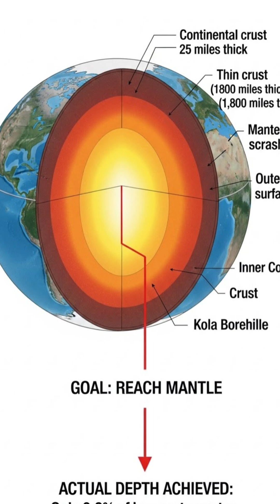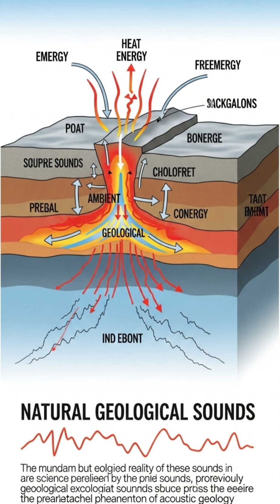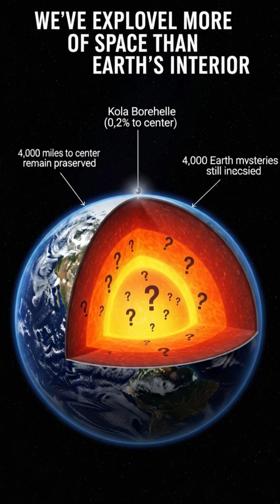Soviets Drilled the Deepest Hole Ever (What They Found)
The deepest hole humans ever dug is 7.5 miles straight down in Russia! 🕳️
The Soviet Kola Superdeep Borehole (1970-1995) was meant to reach Earth's mantle but had to stop at 40,230 feet. They found water at depths where it shouldn't exist, microscopic plankton fossils 4 miles down in solid rock, and temperatures of 356°F (way hotter than predicted). The rock became so hot it behaved like plastic! The hole is only 9 inches wide at bottom—deeper than Mariana Trench (6.8 miles). Mt. Everest (5.5 miles) could fit inside with room left! Drill bits melted constantly. Creepy sounds recorded (just rock friction). "Drilled into Hell" tabloid stories were fake. Abandoned in 1995, sealed with metal cap. Record unbroken for 35+ years. China trying to beat it in 2023! 🌍